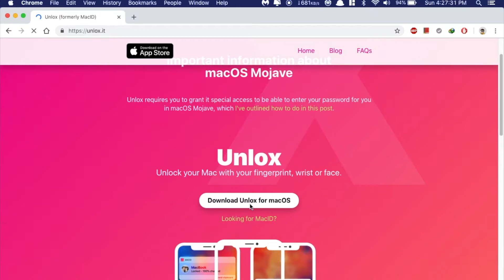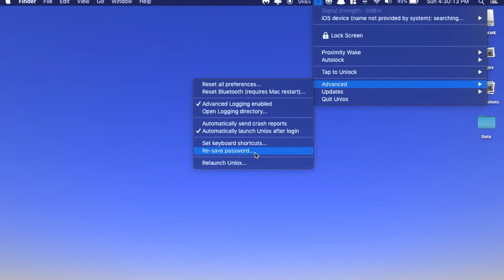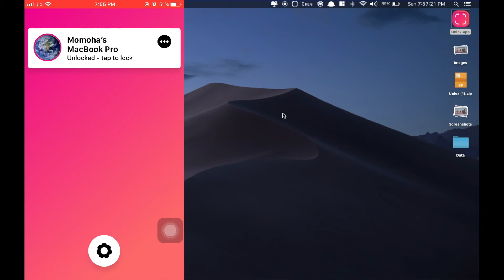Unlock old iMac/MacBook Air/Pro’s with fingerprint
Latest MacBook Pro's and Air's are having TouchID for easier logins.

This video is for the MacBook's without TouchID sensor's on the body.